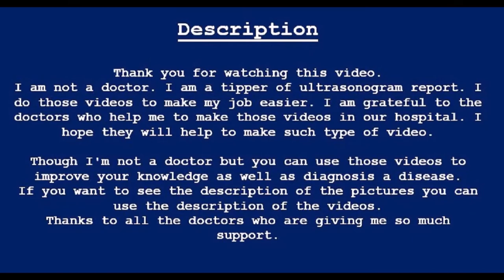Breast cyst | Amader hospital | আমাদের হাসপাতাল | Breast Report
Consultant Sonologist

: RT: Normal breast parenchymal echogenicity with normal vascular distribution in all quadrants. Retro areolar space appears normal. The nipple appears normal. No cystic or solid mass area noted

LT: Normal breast parenchymal echogenicity with normal vascular distribution in all quadrants. Retro areolar space appears normal. The nipple appears normal. A cyst-like structure was seen in the left breast at 12 O'clock position measuring about (5.7X3.4 mm). 02 cm for away from the nipple and 8.4 mm depth to skin line.

Axilla: No enlarged lymph node is seen in axillae.

Axillary_vessels: Unremarkable.

COMMENT: Suggestive of breast cyst (Lt Breast)

ADV: FNAC / Please F/U scan after 02 months.